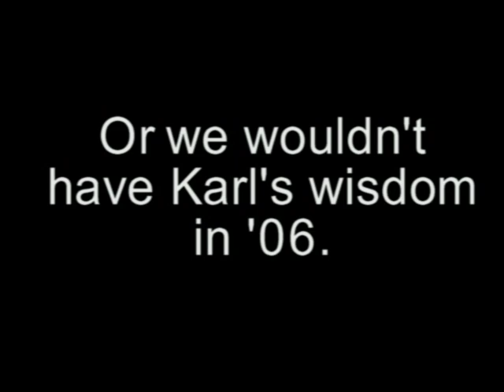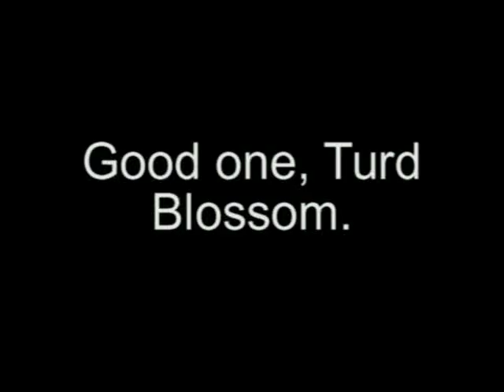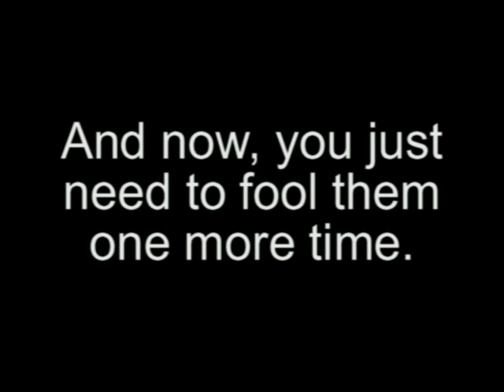Welcome Back, Karl Rove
Karl Rove has returned to help the Republicans, and God do they need him now.